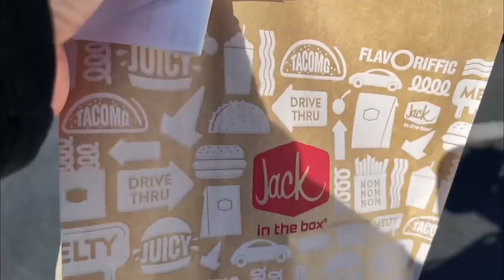I Ate EVERY Fast Food Fish Sandwich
Catherine eats fast food fish sandwiches from Arby’s, Jack in the Box, Carl’s Jr., McDonald’s, Wendy’s, Burger King, and Popeye’s.

For more food and fun, keep watching Derek and Catherine!